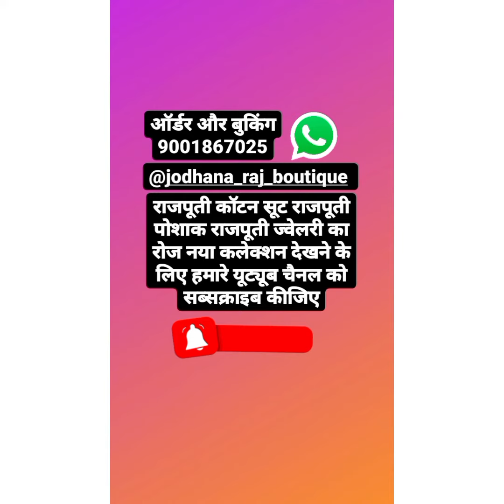सीक्वेंस वर्क कॉटन कलेक्शन विथ कॉटन डिजाइनर बुटीक के कॉटन सूट्स ऑर्डर ऑन 9001867025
आप नये हो।।।ओर आप को जोधाणा राज बुटीक का कलेक्सन अच्छा लगता है तो
YouTube CHANNEL चैनल को भी